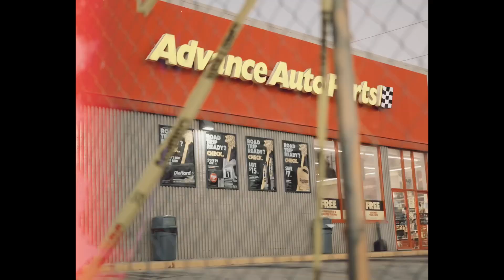Lil Pedro - Confused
Long Live Tre B